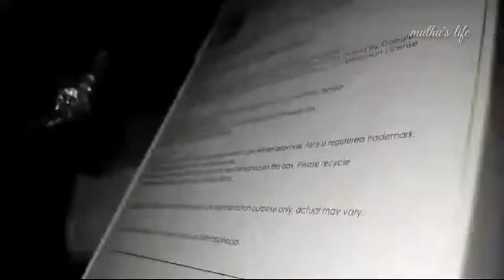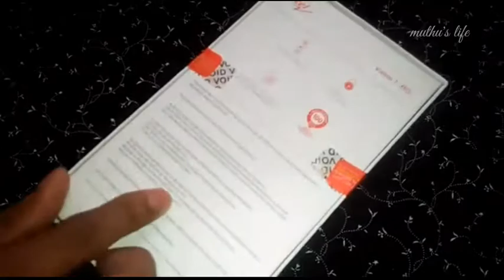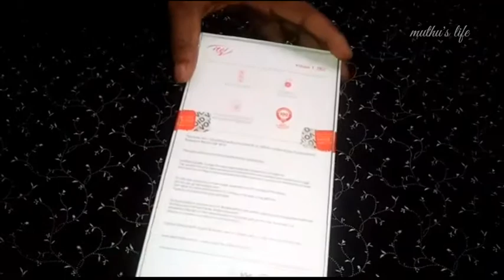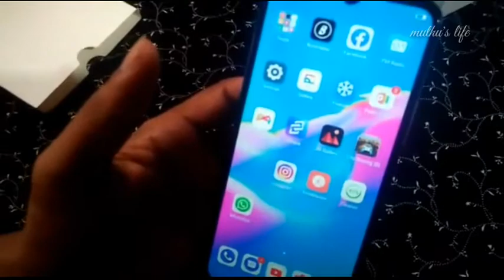New phone unboxing ഇത്ര വിലക്കുറവിൽ അടിപൊളി വലിയ ഫോൺ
ഹായ് നമ്മൾ ഇന്നലെ വാങ്ങിയ പുതിയ ഫോണാട്ടോ വിലക്കുറവിൽ നല്ല ഒരടിപൊളി ഫോൺ കിട്ടി അപ്പൊ അത് നിങ്ങളെയും കാണിക്കാം എന്ന് കരുതി